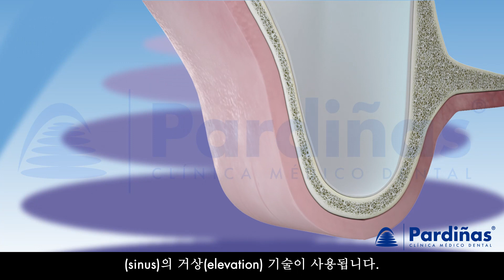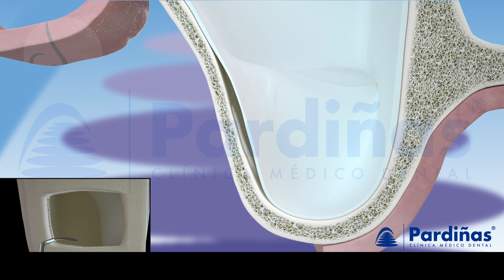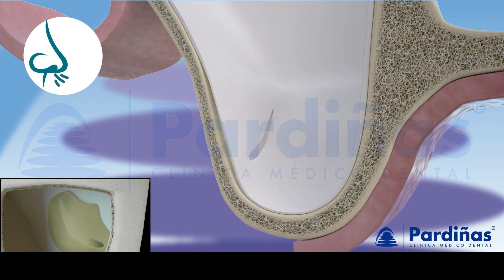부비동 막 천공 복구 ©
Clinica Pardiñas의 3D 영상 공막(sinus membrane) 천공의 치료와 거상에 관한 것입니다. 치과적 임플란트를 맥실라(maxilla)에 심기 이전에 필요한 뼈의 용적을 확보하는 데에 공동(sinus)의 거상(elevation) 기술이 사용됩니다. 수평적 창문에 적용하기 이전에, 때때로 동막(sinus membrane)은 의도치 않게 찢어질 경우가 있습니다. 이러한 천공을 치료하는 방법 중 하나는 막의 거상과 함께 진행하는 것으로써, 그것을 수축시키고, 인공 막을 뼈가 이식될 지점 아래의 해당 영역에 적용시키는 것입니다. 상악동(maxillary sinus)는 공기로 찬 구멍이며, 코와 통해 있습니다. 막이 의도치 않게 천공되어 공기와 직접 접하게 되어 코와 입의 틈이 생기게 되면, 치료되어야 합니다. 천공을 치료하는 또 다른 방법은 환자 스스로의 혈액으로부터 섬유막(fibrin membrane)을 사용하는 것입니다. 이 섬유막은 틈을 메울 것이며, 뼈 이식 과정이 지속되고 완료될 수 있도록 합니다.

당사 채널에서 더 많은 치과 치료를 3D로 감상하세요